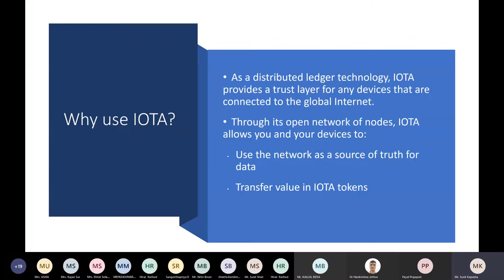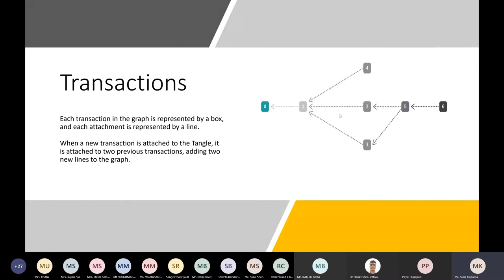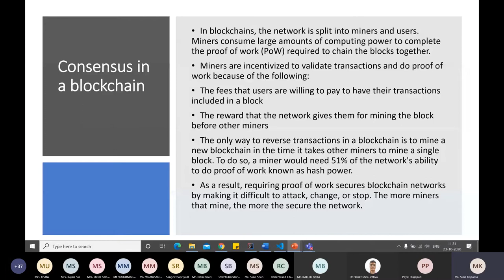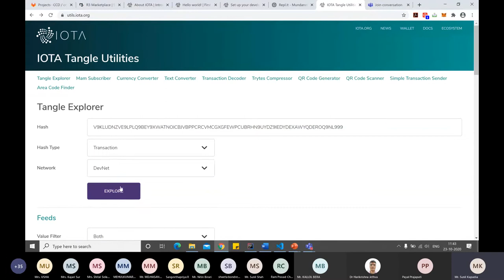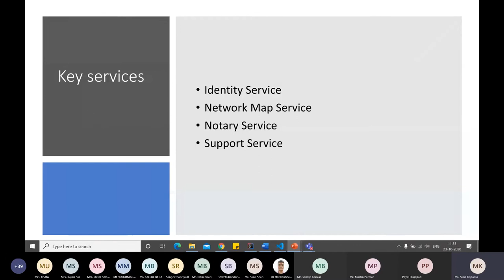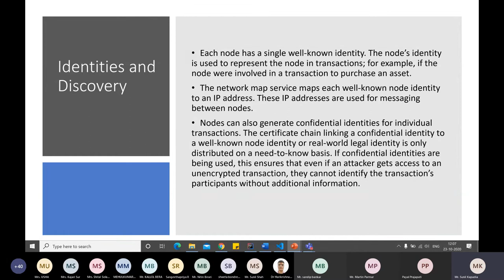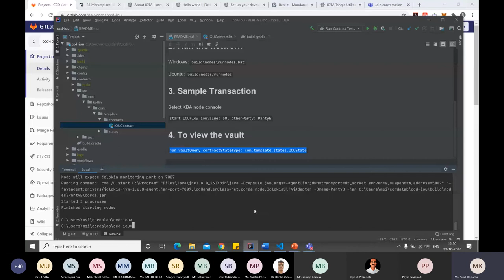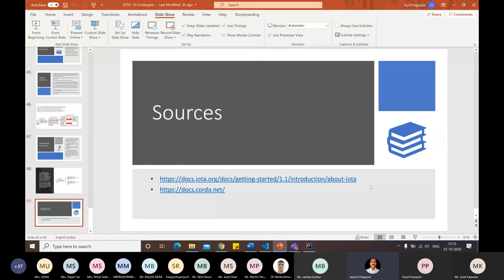IOTA & CORDA Overview